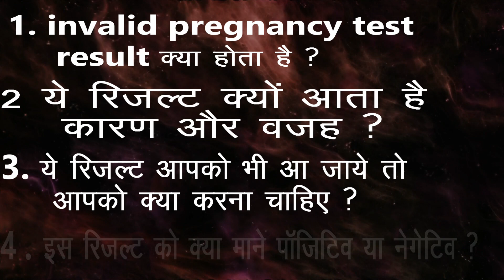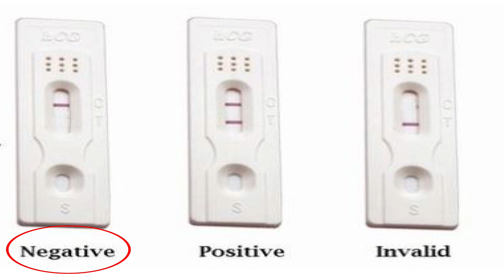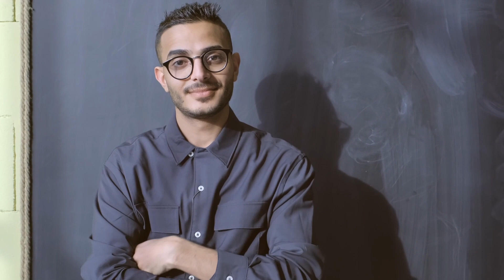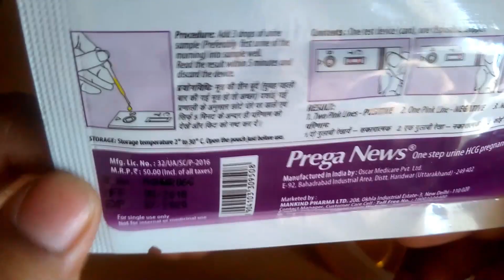invalid Pregnancy Test Result क्या होता है प्रेग्नेंसी टेस्ट नेगेटिव है फिर भी पीरियड नहीं आया